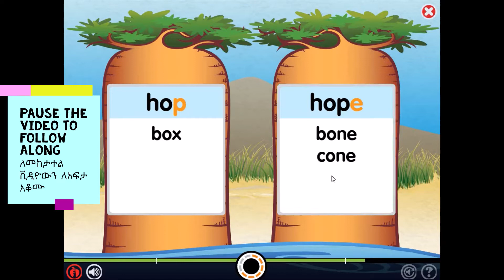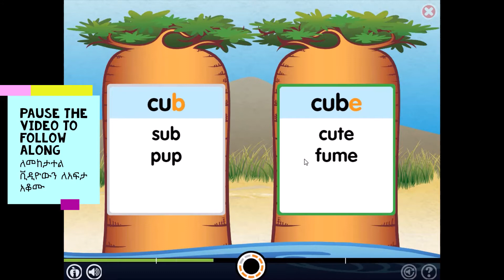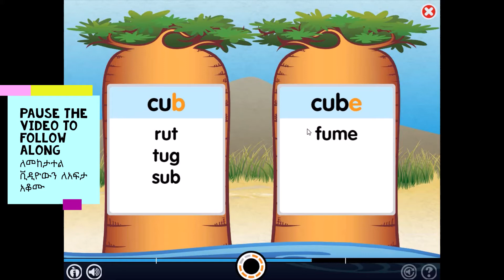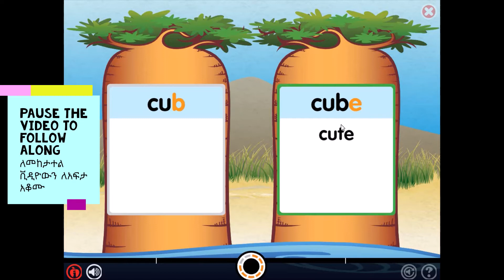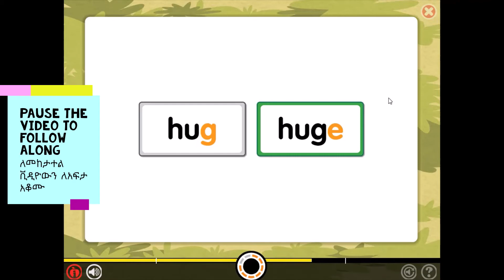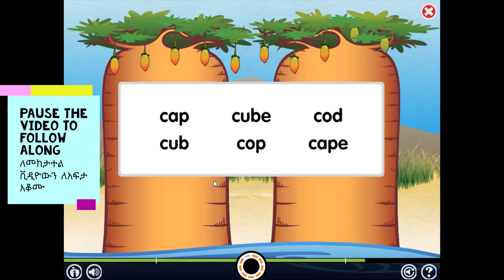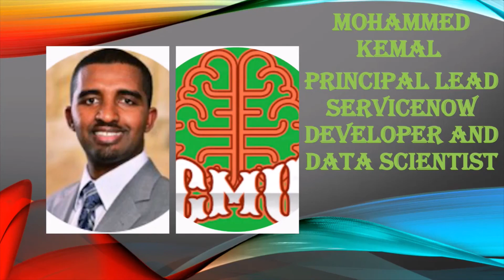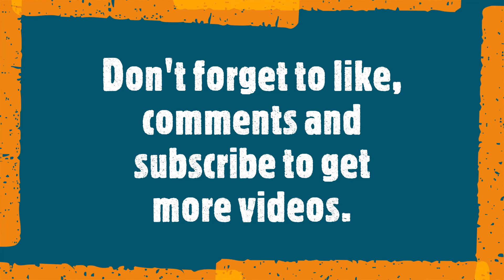Lexia core 5 level 7 silent e recognition part 2 የእንግሊዝኛ ትምህርት ለልጆች learn the basics of english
Amir is here to bring this wonderful video about silent e recognition which is part 2 of silent e recognition, and he is so close to be on second half!!